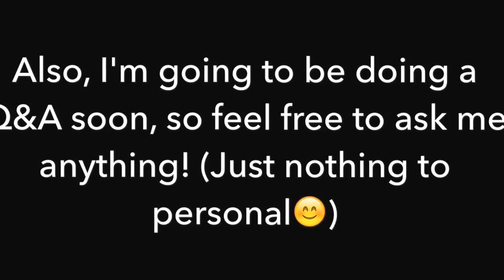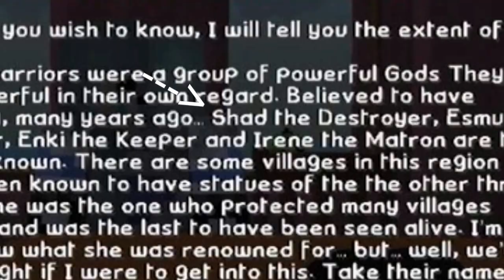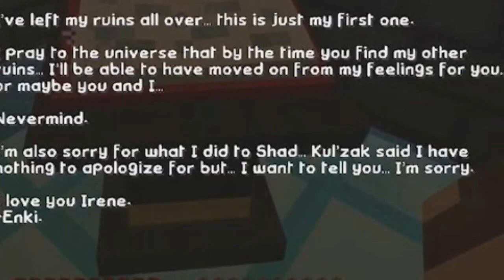Raven's Theories #4- Enki & Shad [MCD]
I almost gave this video the wrong title

Anyway, thank you so much for being so supportive when my face was sending me on a physical roller coaster to hell

Raven